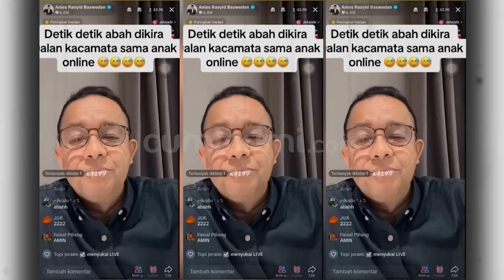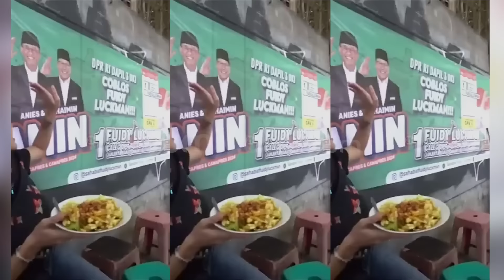5 Aksi Kontroversi Artis Dukung Capres | Cumi Top V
Di ajang pesta demokrasi yang semakin dekat, tampak sederet artis yang mulai menyuarakan capres dan cawapres pilihan-nya. Seperti yang baru-baru ini viral, mulai dari aksi nikita mirzani yang berani memukul spanduk anies baswedan dan cak imin lantaran diri-nya diduga memilih prabowo subianto dan gibran. Viral-nya video kartika putri yang meminta capres untuk mengaji,  hingga aksi fuji yang melempar gombalan pada ganjar pranowo tampak mewarnai jelang pilpres 2024 mendatang. Maka inilah  5 aksi kontroversi artis dalam mendukung calon presiden pilihan-nya versi cumi top v.